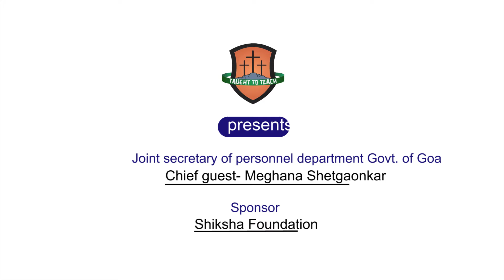Drums- Avaneesh Song- Hard to handle // Taught To Teach Music School, Mapusa.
Want to learn music? We have a group of highly talented and passionate teachers that will make your music learning experience a charm.

Want to learn the Guitar, Drums, Violin, Piano, Saxophone, Flute or Vocals?

FREE consultation on first visit to Taught to Teach Music School! Know your strengths and which musical instrument you have a natural inclination for.

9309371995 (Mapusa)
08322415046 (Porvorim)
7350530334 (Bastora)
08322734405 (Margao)